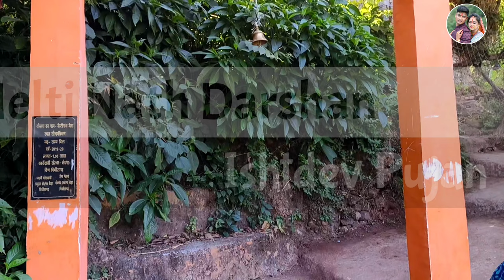First Time Vlog with Wife !! ईष्ट देव दर्शन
Experience the magic of our first vlog as we document our visit to the Our Ishth Dev temple, it is an Culture and Traditional Rituals in Uttarakhand after wedding newlywed couple visits their Isht Dev Temple To get Their Grace and blessings of god. Join us as we share our emotions, experiences, and the spiritual significance of this special journey with you.

Background music credit- to their respected owner.